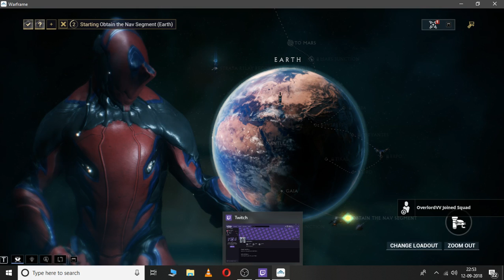Vishnu Vardhan Live Stream